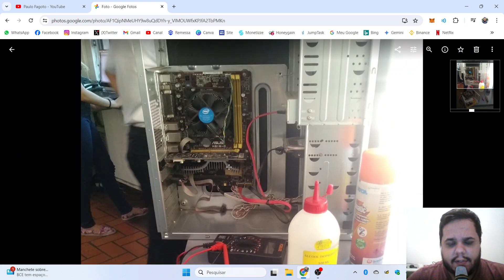Olha essa Sujeira da Fonte - Recordando Manutenções!